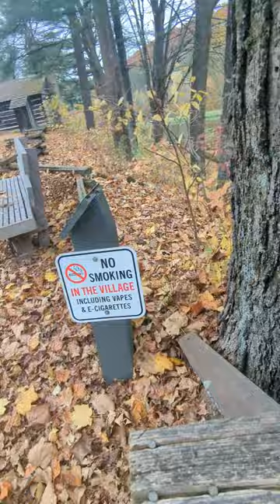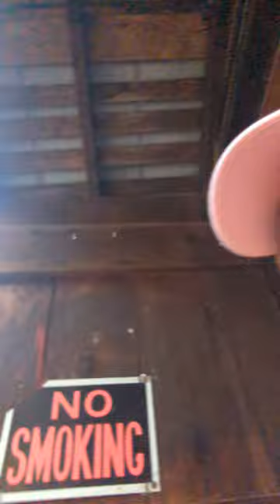MY FIRST VLOG EVER!!!!hope you enjoy.⚠️WARNING⚠️motion sickness is possible